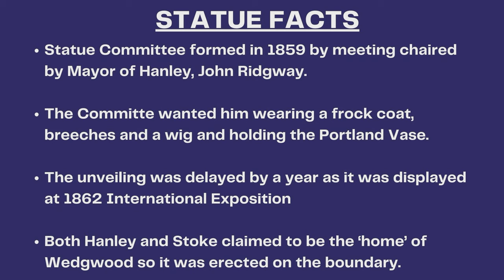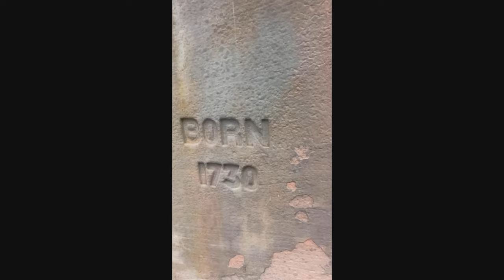Stoke: Josiah Wedgwood Statue is Moving. Its History and The Plan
The Statute of Josiah Wedgwood outside of Stoke-on-Trent station is moving as part of plans to develop the area around Stoke-on-Trent railway station. Integral to Stoke History, there is a plan. The Grade II-listed figure representing the ceramics giant currently stands in Winton Square in front of the North Stafford Hotel, across the road from the railway station, and is one of the first thing seen by visitors arriving in the city. Stoke’s history of looking after statues of Josiah Wedgwood was tarnished when the red brick sculpture on Marina Way by Capo was reduced to rubble.
Like British History? Discover more of the legacy of the British Potteries and its world heritage on the @PotteriesAuthor Channel.

The relocation of the statue forms part of a plan for a new 'transport interchange' outside the train station as part of a £9 million revamp. This would ban through traffic between Leek Road and Stoke Road by creating a dedicated bus route to try to cut congestion, boost public transport use, and make the area around Stoke Station more attractive.

Under the proposals, the statue would be moved within Winton Square, which is a designated conservation area, to a new location closer to the station entrance. It will also be illuminated thanks to new lighting incorporated into a replacement sandstone base for the plinth.
The heritage statement prepared as part of the planning application says that the statue, pedestal and plinth will be 'carefully' dismantled and stored in a safe location while other works, including 'street realignment' are carried out. It would be then be 'sensitively repositioned within the new landscape, ensuring no adverse effects to significance'.

The original idea for erecting the statue of Wedgwood was Joseph Mayer's. On 24 January 1859 a Statue Committee was formed following a meeting chaired by the Mayor of Hanley, John Ridgway.
The reason for siting the work in front of the railway station rather than anywhere more central was that it would therefore be on the boundary of Hanley and Stoke-on-Trent, both of whom laid claim to being the home of Wedgwood.
It was the Statue Committee's decision rather than the artist's that Wedgwood should be depicted together with his famous achievement, the Portland vase. The artist initially submitted a model with the vase standing on a pedestal next to Wedgwood, but this was changed in favour of the current design showing him in the pose he had adopted when lecturing about his production after it was decided that the figure should be in bronze rather than stone.
The inauguration of the statue was delayed for about a year while it was shown at the International Exhibition of 1862. A contemporary critic from the London Illustrated News described it as 'a thoroughly sound and manly work of art, the likeness being founded on a portrait by Sir Joshua Reynolds'. He spoke of the great novelty of the design lying in the absence of any conventional pedestal depicting 'pitchers, pillar, pile of books, stump of tree, heap of machines, hanging drapery of cloak or what not - an innovation which cannot be too highly commended'.
The unveiling ceremony for the statue included processions from each of Stoke-on-Trent's six towns, and an extravagant meal for the gathered dignitaries at the North Stafford Hotel.
The statue was unveiled by the Earl of Harrowby.